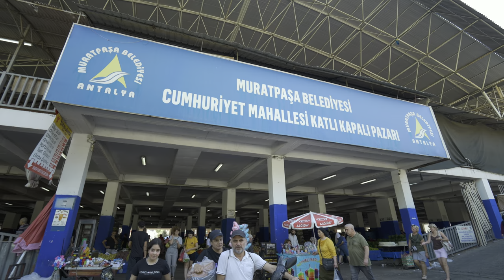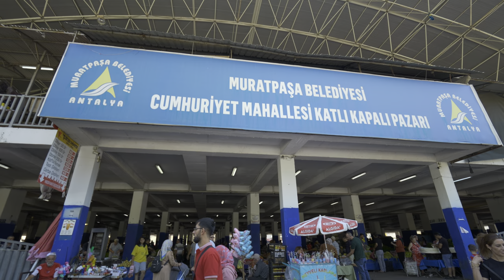SİGORTA KAPALI PAZAR PAZARI | 29.09.2024 4K HDR 60fps konuşma yok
SİGORTA KAPALI PAZAR PAZARI (SEBZE-MEYVE)
CUMHURİYET MAHALLESİ SOKULLU CADDESİ İLE 620 SOKAK ÜZERİ

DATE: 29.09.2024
TIME:
LOCATION: